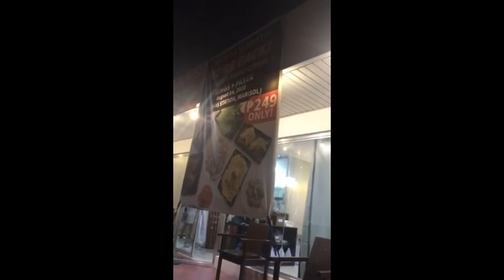Our Valentine's Day Date | Dinio's Grill Mukbang